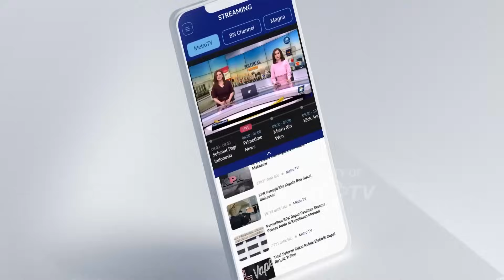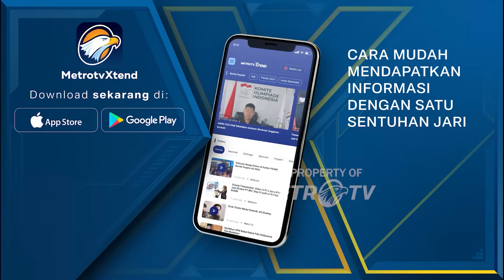Jelang Putusan Usia Capres-cawapres, Anies Yakin Hakim MK Berkompeten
MetroTV, Bakal calon presiden (capres) Anies Baswedan merespons jelang putusan batasan usia capres-cawapres yang bergulir di Mahkamah Konstitusi (MK). Anies yakin dengan kapasitas hakim konstitusi.

"Kita percayakan kepada MK, ini kan bukan opini ya, kita percayakan pada MK. Mereka adalah hakim-hakim yang kompeten," kata Anies di Loket Pelayanan Masyarakat Baintelkam Polri di Cilandak, Jakarta Selatan, Senin (25/9).

Anies meyakini hakim MK akan mengambil keputusan paling tepat. Hakim MK harus meneguhkan semangat konstitusi.